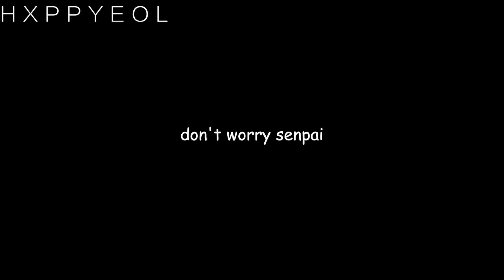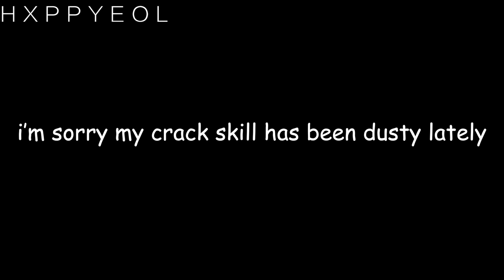EXO ON CRACK #15 │ Ko Ko Bop edition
-WATCH IN HD, CAUSE YOU'RE WORTH IT (pun intended, k bye)

-i'm not funny at all.. but i hope this made you smile/laugh anyway.

Dailymotion: hxppyeol